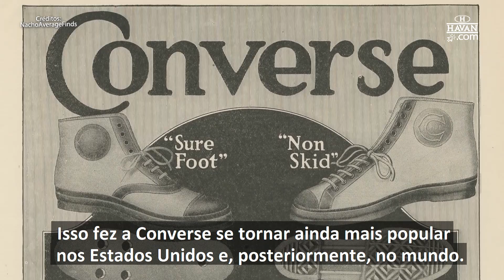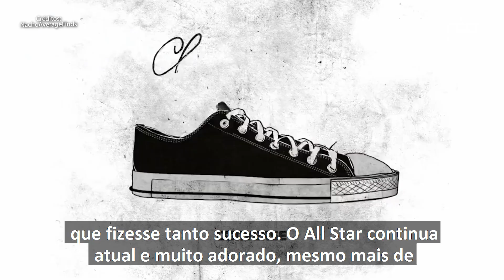VISIONÁRIOS QUE FIZERAM HISTÓRIA | MARQUIS MILLS CONVERSE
A série "Visionários que fizeram história", que sai toda semana nas redes do Luciano Hang traz hoje a incrível trajetória do Barão de Mauá.

Você, assim como eu, também ama All Star? Convido você a conhecer a história do visionário de hoje, Marquis Mills Converse, fundador da @converse, que produz o tênis de sucesso mundial há mais de 100 anos. Assista e me conta o que achou!